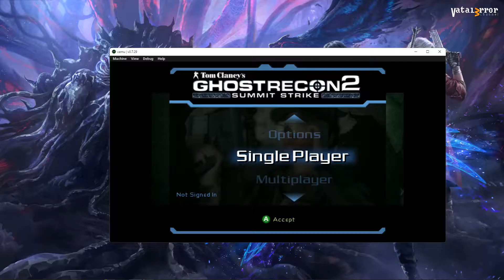XEMU v0.7.29 - Tom Clancy's Ghost Recon Summit Strike 2 (Playable??/Gameplay)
This project is focused on making significant forward progress in terms of features, performance, stability, and user experience in Xbox emulation. This project is a continuation of the XQEMU project and based on the excellent QEMU full system emulator project.